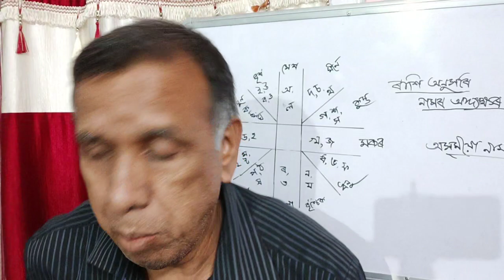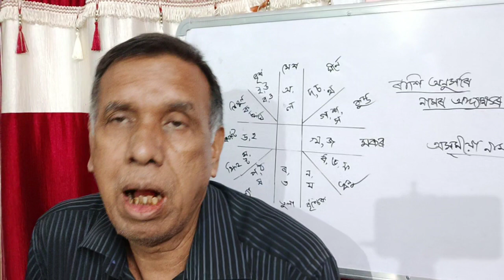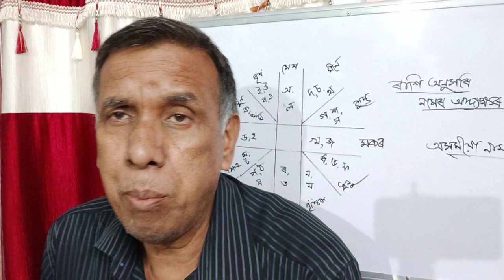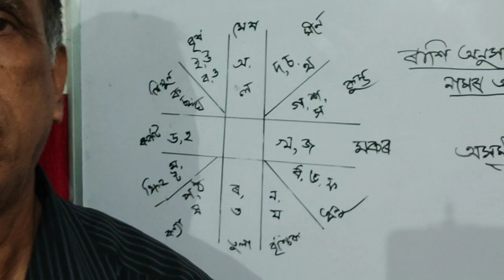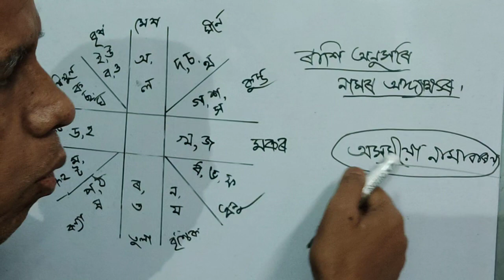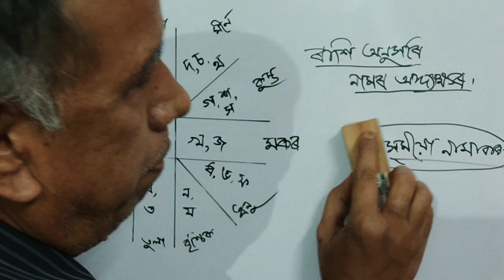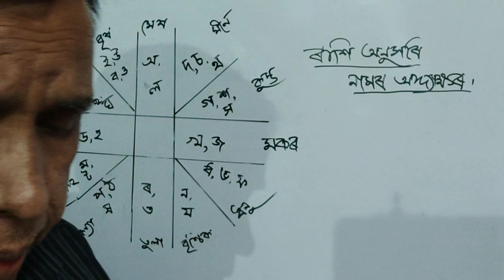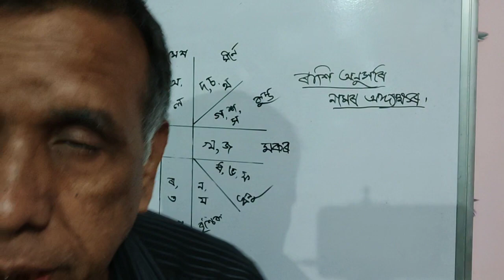ৰাশি অনুযায়ী নামৰ আদ্যাক্ষৰ।নৱ জাতকৰ নামাকৰণ কৰোতে জানিবলগীয়া কথা। NKumar Astrologer#jyotish